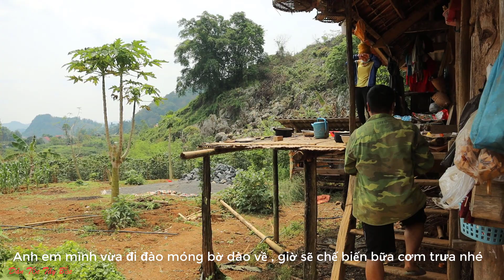Ngọn Sắn, Quả Đắng Nộm Đặc Biệt Siêu Ngon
Ngọn Sắn Nộm  Đặc Biệt Siêu Ngon
Các Bạn Muốn Mua Đồ Tây Bắc Như:Bàn Mây, ghế mây, thịt gác bếp các loại, da Trâu chua, măng khô, hạt dổi,măng chua , măng chua khô,Mắc Khén. các bạn liên hệ Với Khay số điện thoại 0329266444
và facebook dưới này nhé:
© Bản quyền thuộc về Dân Tộc Tây Bắc
© Copyright by Dân Tộc Tây Bắc Channel ☞ Do not Reup